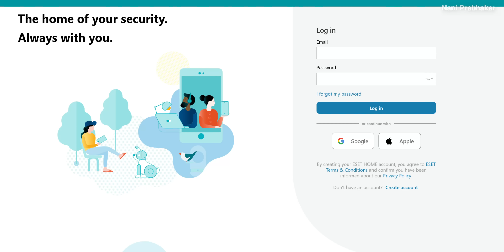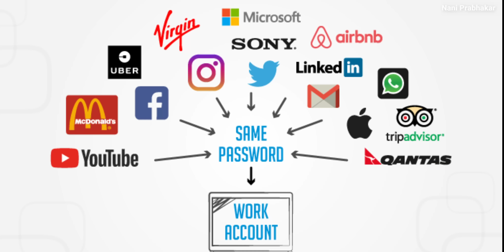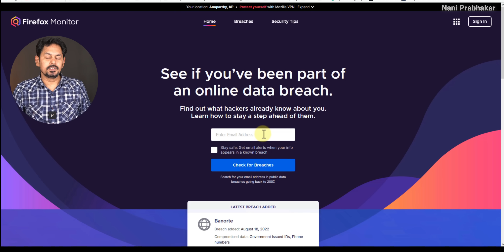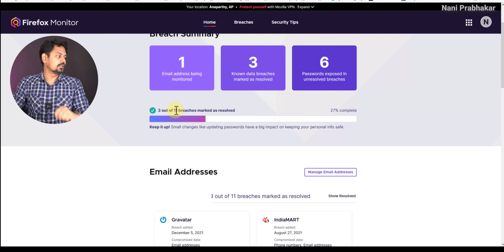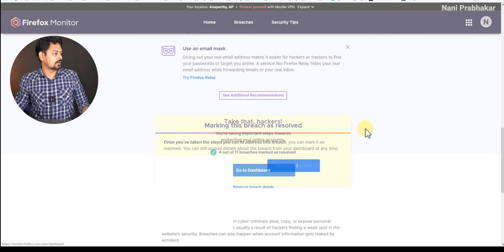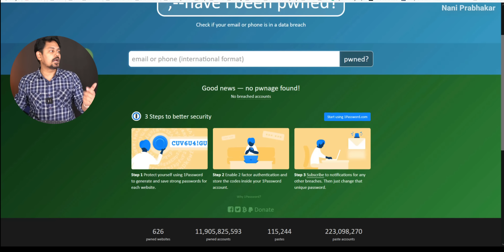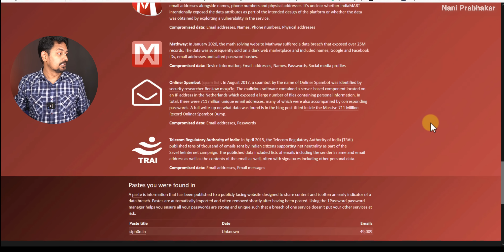Find out if your data has been leaked || మీ డేటా లీక్ అయింది లేదో ఇలా తెలుసుకోండి